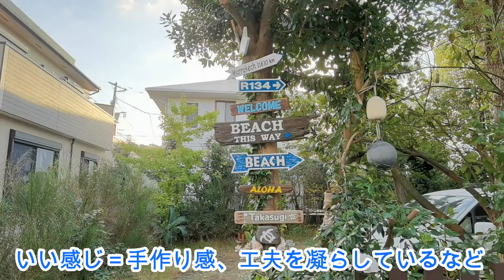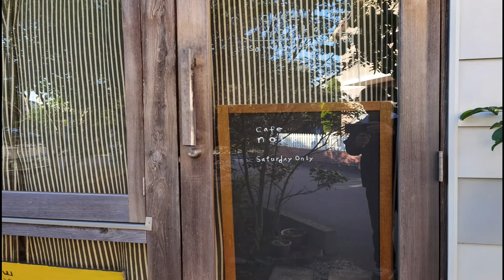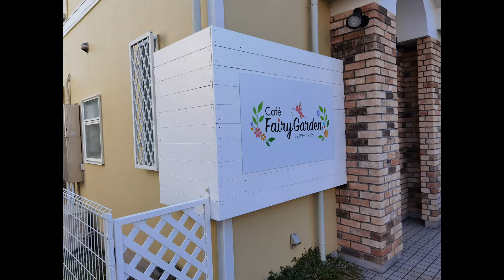‹茅ヶ崎›海沿いのいい感じの家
湘南・茅ヶ崎。海沿いの家は、それなりに工夫と手入れが必要です。毎日、海からの風や雨などにさらされ、金属などはさびてしまいます。木の家が多いのはそうした理由によるものです。ただ、木の家も経年劣化がありますので、自分で手入れする必要があります。茅ヶ崎にはDIYなど好きな人が多く、少々の手直しは、皆さん自分でやっていますね。

🌼目次🌼

0:00  茅ヶ崎のご案内
5:40  茅ヶ崎の家の紹介

‹撮影›

カメラ：Sony vz1                htttps://amzn.to/3mmwRgT
Hauwei P40 pro
                iPhone 11 pro
Osmo Actiom
Osmo Pocket

編集PC：Mac Book Pro 13inch 2020
Hauwei MateBook 13